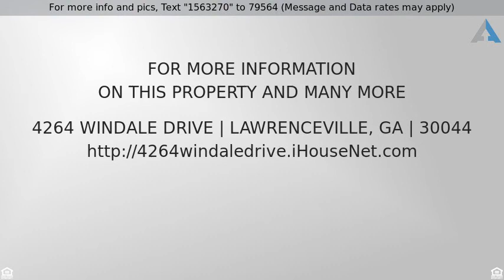Priced at $184,900 - 4264 Windale Drive, Lawrenceville, GA 30044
This two-story home has been well maintained by th

This two-story home has been well maintained by the original owner and includes a brand new granite countertops in the kitchen and freshly painted inside. The home boasts an open feel on the main living level with the kitchen overlooking both the dining area and the living room which includes a set of gas logs. The upstairs level of the home has 4 bedrooms and 2 full bathrooms as well as a half bath on the main floor. Enjoy your private and fenced backyard in this highly desired neighborhood.